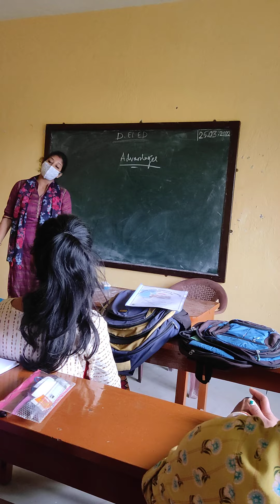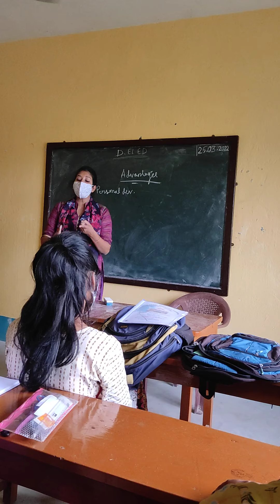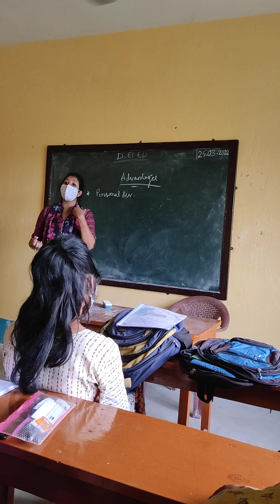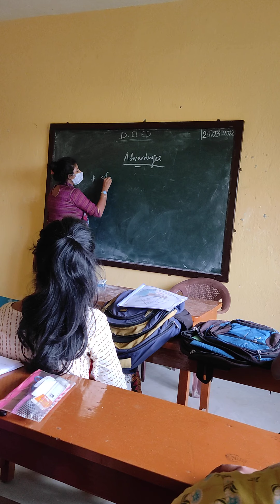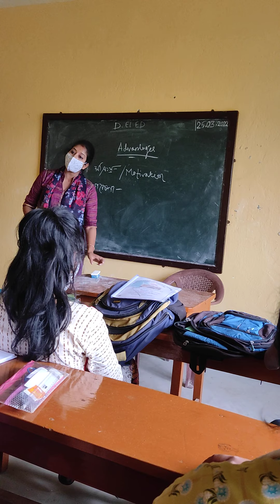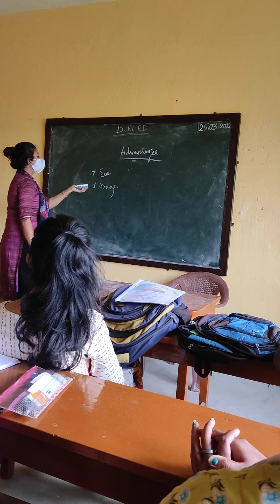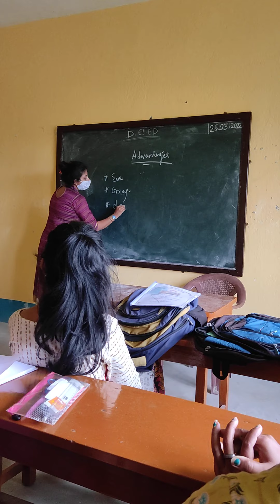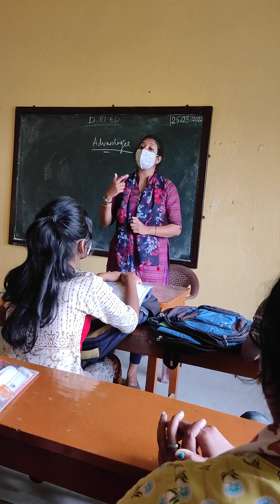D.El.Ed 1st year 2019-21 CPS – 04 PROJECT METHOD